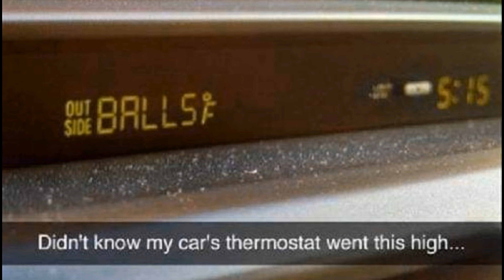OUR SUMMER IS ON FIRE!!! 🔥🔥🔥